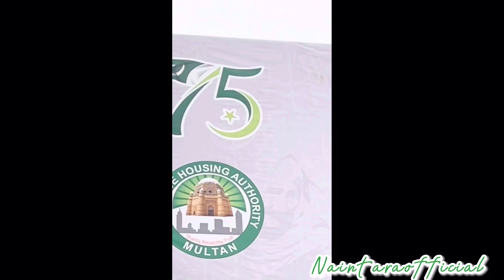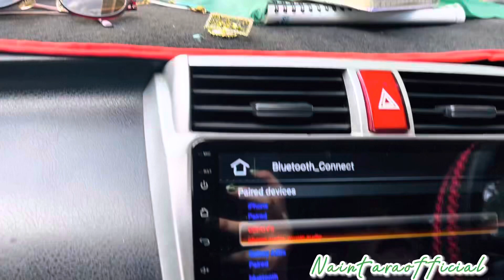Pakistan zinda Abad \\ Independence Day // آزادی مبارک